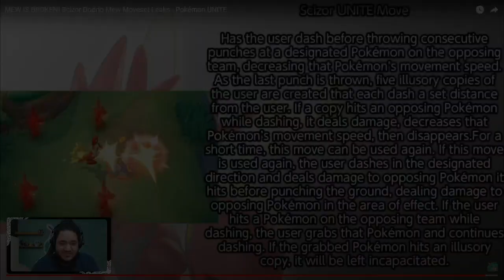CONFERINDO O MOVESET DO SCIZOR!!! I POKEMON UNITE